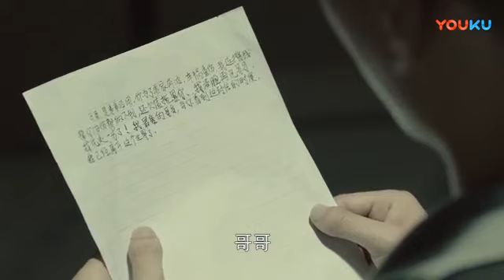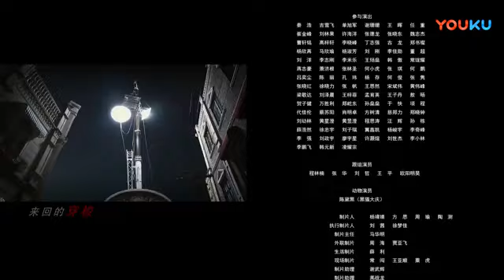镇魂 18丨Guardian 18 赵云澜连环回嘴沈巍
原著改编为同名电视剧，由周远舟执导，白宇、朱一龙领衔主演。围绕镇魂令令主赵云澜与斩魂使沈巍展开，以四圣器为主线描述了两人共同守护两界和平的故事。 小说为都市灵异故事，温柔内敛美人攻VS暴躁精分……以及自以为攻的受。容易逆cp警报！

娱乐影视应有尽有，你想看的，我都帮你，不断更新娱乐和影视动态
感谢点赞，感谢关注！我们的主页：